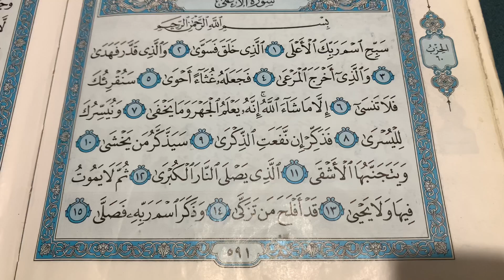سورة الأعلى 🤲🤲🤲جمعة مباركة مشاهدي الأعزاء Sourate Al-A'la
Les Mathématique mathematics حفصة# تتعلم# الرياضيات# بالفرنسية